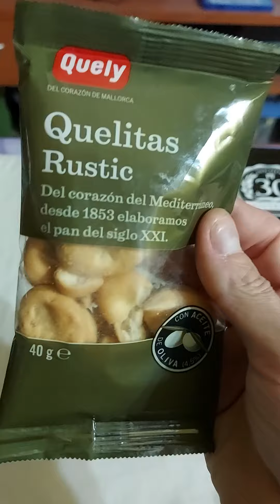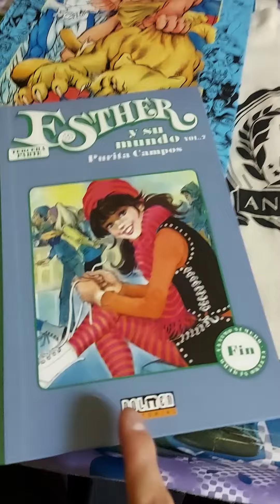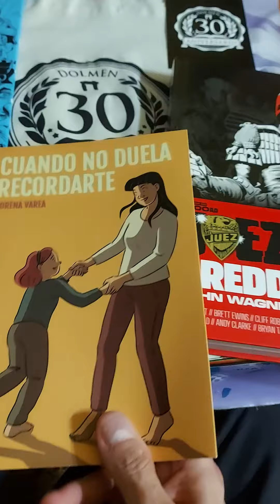¡Cómics muy TOP que me he traído del CÓMIC BCN 2024!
Aviso que hasta finales de junio no tendréis mi análisis del Salón (hay muchos vídeos programados), pero os recuerdo que os paséis por mi instagram para estar más al día